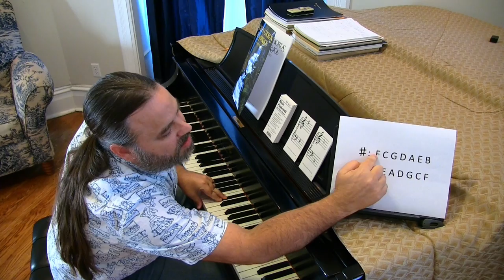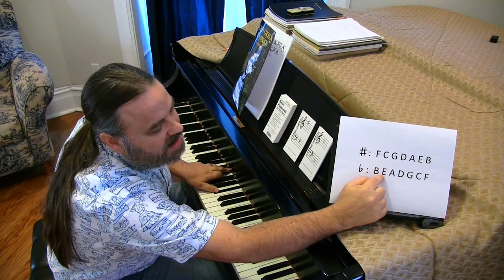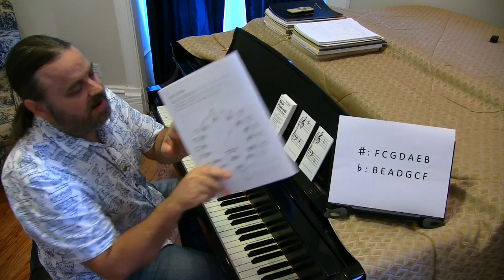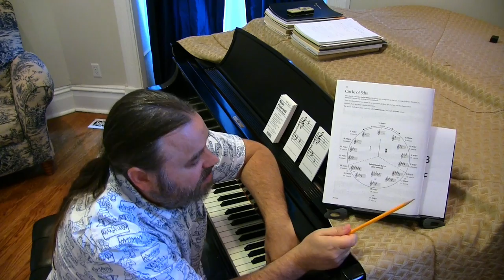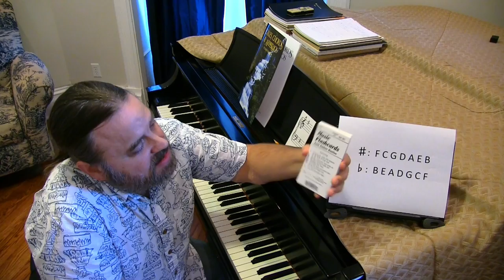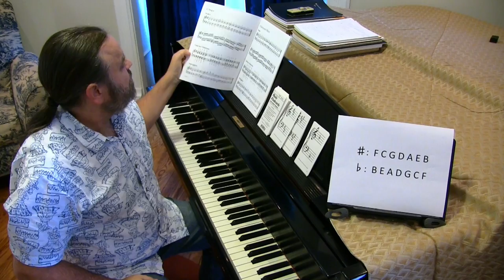Learning the Circle of 5ths & 4ths, Sharps & Flats | Hall